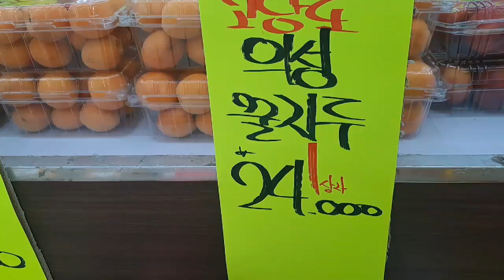과일삼촌의 여름과일 시세 가이드: 배, 사과, 감귤, 블루베리, 수박, 참외, 포도, 키위, 망고 특집!!!